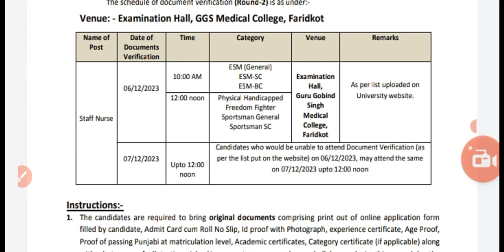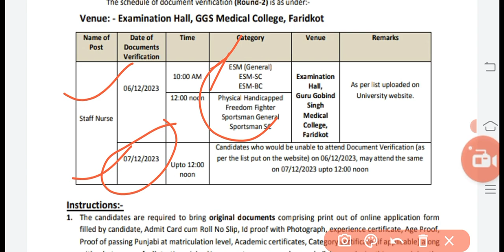Bfuhs Staff Nurse recruitment Punjab 2023|bfuhs new update today|ਬਾਬਾ ਫ਼ਰੀਦ ਸਟਾਫ ਨਰਸ ਭਰਤੀ 2023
bfuhs direct list link